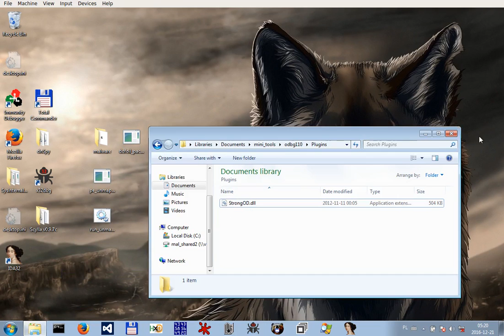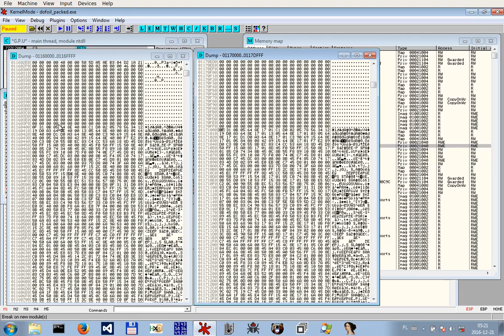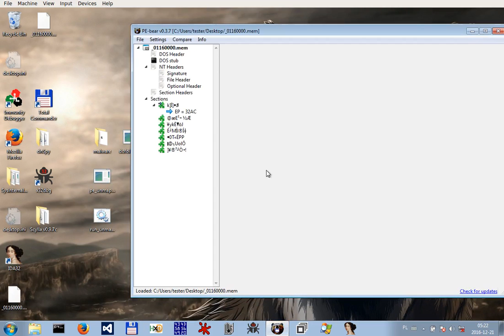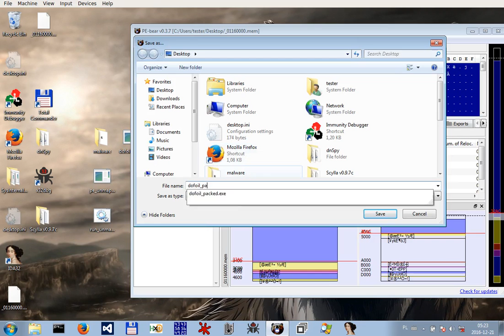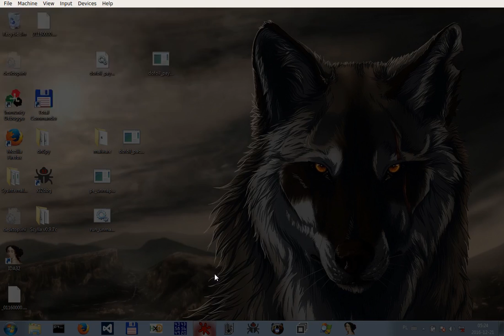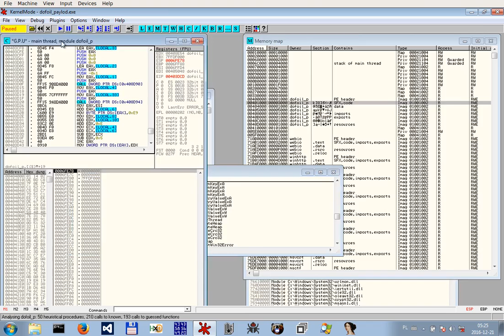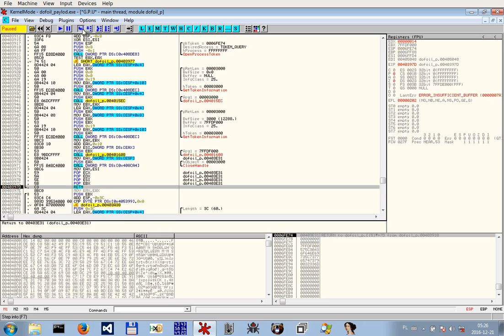Unpacking SmokeLoader (Dofoil) in 5 minutes + converting the payload (DLL) into EXE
*TURN ON SUBTITLES FOR MORE INFO*